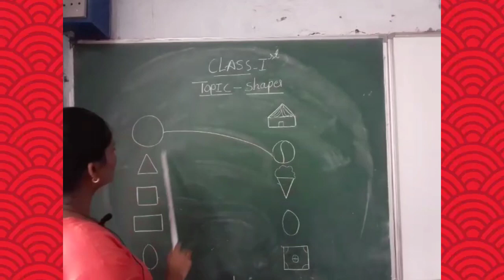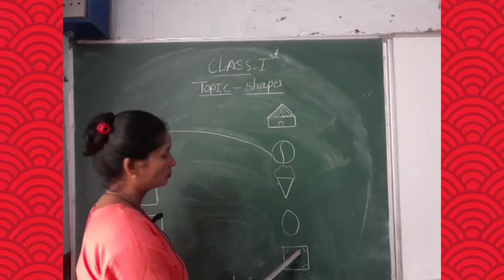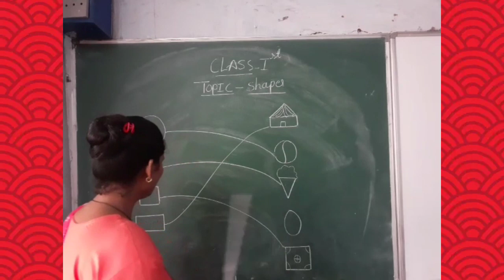Class- I Subject- Maths